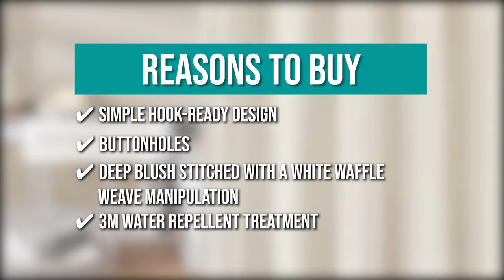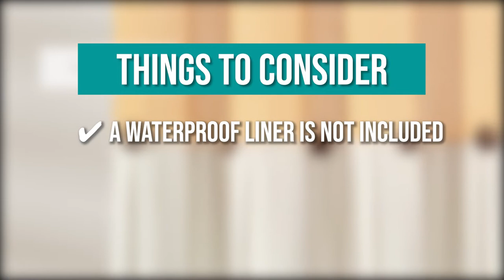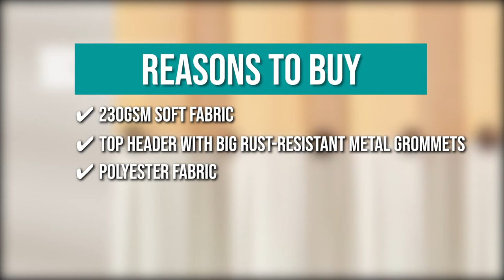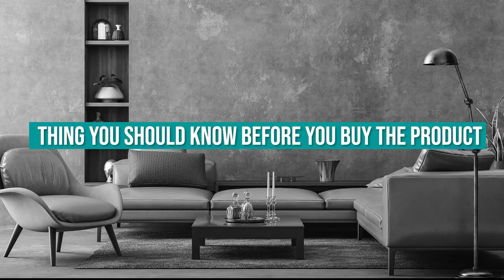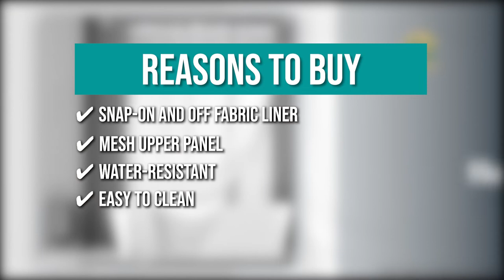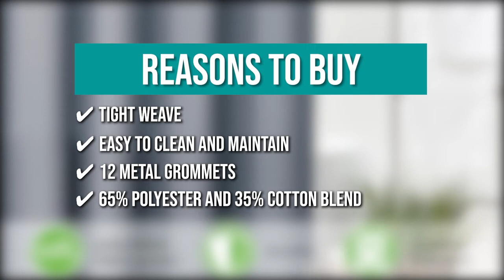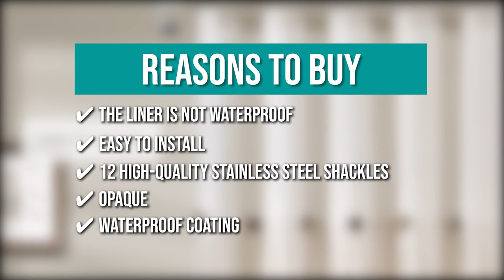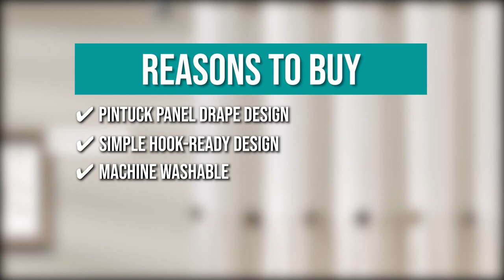📌 Top 7 Best Shower Curtains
best shower curtains | better shower curtain | best shower curtain liner

00:00 - Introduction

**01:07** - Madison Park Spa Waffle Shower Curtain

**02:12** - Barossa Stall Shower Curtain Fabric

**03:21** - Lush Decor Button Shower Curtain

**04:15** - N & Y Home Waffle Weave Shower Curtain

**05:25** - mDesign Fabric Shower Curtain

**06:16** - Naturoom Textured Fabric Bath Shower Curtain

**07:29** - Comfort Spaces Windsor Bathroom Shower

The shower curtains can totally change your bathroom in addition to protecting your floor from a continuous stream of water. Consider this: They're more of a fifth wall than an adornment, hanging nearly floor to ceiling and spanning several feet. We have to point out that choosing a shower curtain is one of the few times you can be as bold as you want: unlike wallpaper, paint, or tiling, shower curtains can be changed out in seconds. With that in mind, the possibilities are limitless. Luckily, in this video, we have provided you with a list of the top-rated shower curtains available in the market today.

Some of the footage used in this video is not original content produced by thehomehandbook.com. Portions of stock footage of products was gathered from multiple sources including, manufactures, fellow creators and various other sources.

 thehomehandbook.com is a participant in the Amazon Services LLC Associates Program, an affiliate advertising program designed to provide a means for sites to earn advertising fees by advertising and linking to Amazon.com. As an Amazon Associate I earn from qualifying purchases.